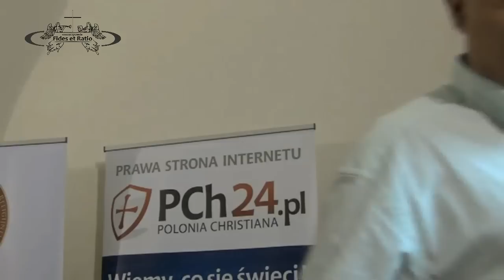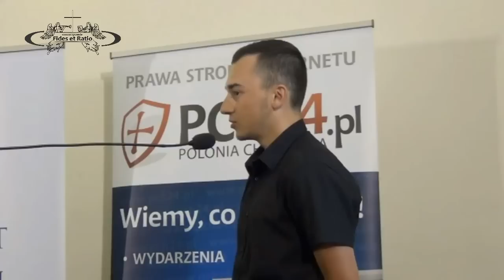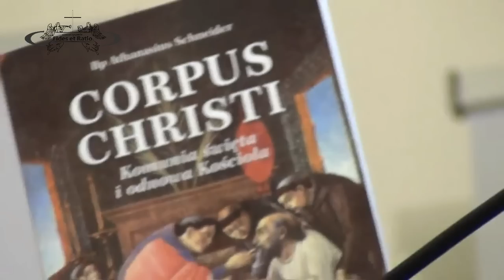Komunia Św. i odnowa Kościoła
Wykład Bp. Athanasiusa Schneidera pod tytułem "Komunia Św.
i odnowa Kościoła" wygłoszonym w dniu 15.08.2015 r. w Krakowie.